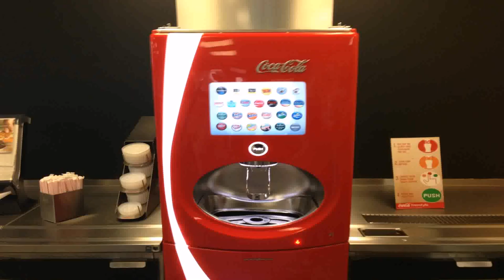Italian Design House Pininfarina (see description)